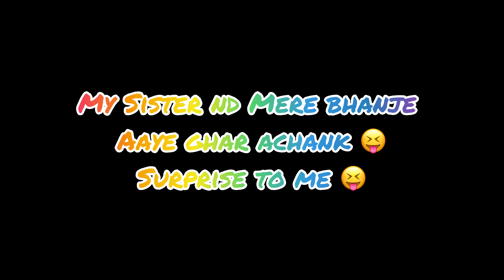Vote for Bharat 🇮🇳 ! Small trip with family 👭👫👬! Gate of India and Marin Drive 😍vlog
Vote for Bharat 🇮🇳 ! Small trip with family 👭👫👬! Gate of India and Marin Drive 😍